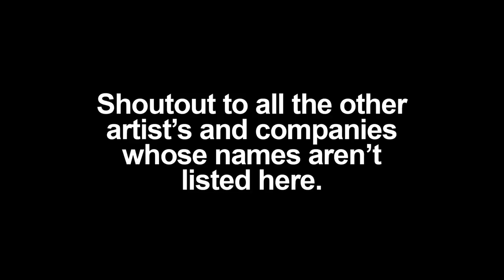THE GOD CODE - Adaptation, 2001: A Space Odyssey, Fire Flower of Life, Evolution, Creation | JAWS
Every human being and living organism has the name ‘God’ literally embedded in their DNA. It resembles the shape of a sacred flower - known as The Flower of Life and connects the 7 chakras. This coded imprint has been found within all molecules of life, deep within the DNA cells of our bodies. This 'language of life' can  be read as ancient letters of a timeless message and the existence of supernatural deities. Here’s a montage I put together with clips by famous artists to represent this universal idea. Creation comes from an evolution of design.

About Just JAWS:
JAWS is an indie content creator, filmmaker and artist. He resides in the Greater Toronto Area of Ontario, Canada. JAWS contributes his time creating original content and finalizing post-production stages on numerous digital projects. He works actively for the independent production company DreamFactory Films [DF Films, DFF] and Just JAWS artistic brand.